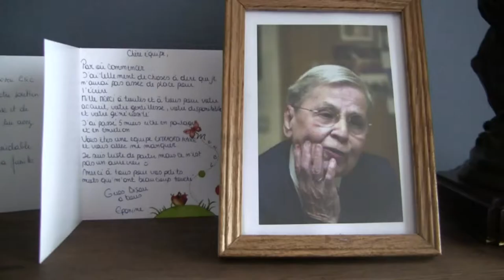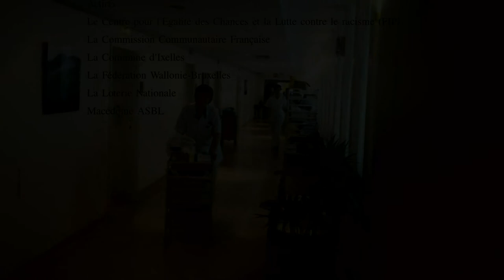A la vie à la mort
Réalisation - Montage - Cadrage par Arnaud Huberty et Jimmy Courcelle.

Film réalisé dans le cadre des ateliers vidéo "Bruxelles Trip-TIC" du 4 au 8 août 2014.

Réalisé avec le soutien de
Actiris
Le Centre pour l'Egalité des Chances et la Lutte contre le racisme (FIPI)
La Commission Communautaire Française
La Commune d'Ixelles
La Fédération Wallonie-Bruxelles
La Loterie Nationale